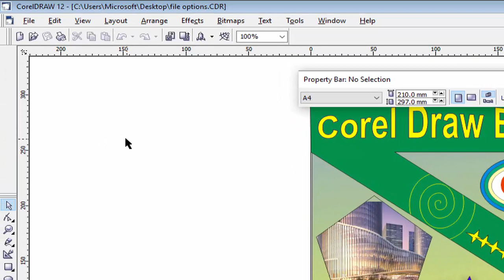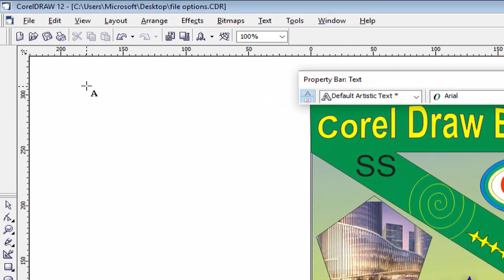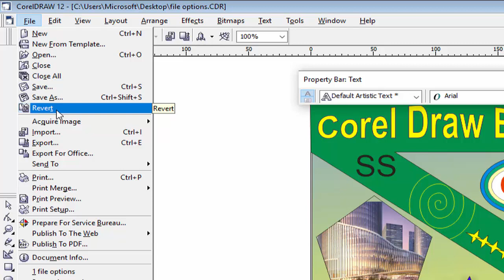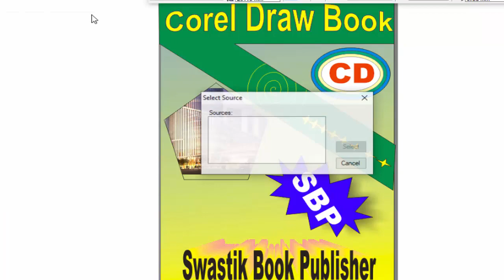Corel Draw File Menu : Revert Option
This video contained the use of Revert option on corel draw